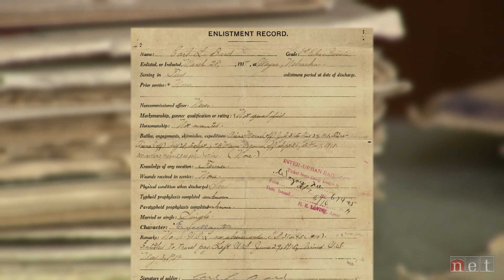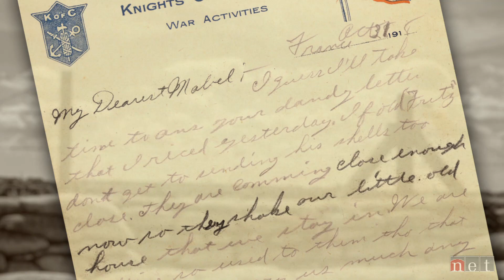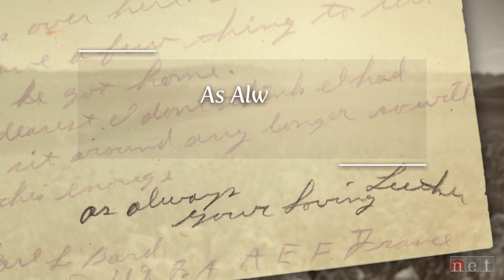Nebraska Stories| Sally Bard's War Stories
This has made an old man of me in both looks and ways” wrote Carl “Sally” Bard to his young love who was waiting for him back home in Wakefield.  Before he left to fight in World War I, the 24-year-old soldier never ventured far from the family farm.  In recently discovered letters to his girlfriend and in his diary, Sally writes about the weather, hometown news, and a little tiff between lovers.